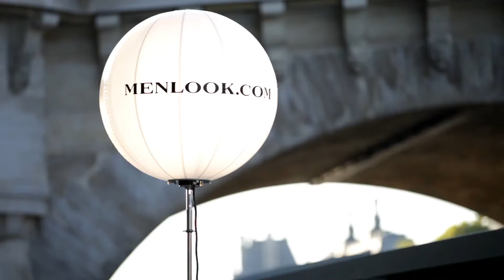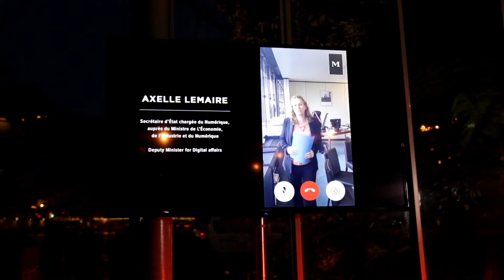MENLOOK.COM 5TH ANNIVERSARY PARTY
In September 2015, Menlook.com was celebrating its 5th anniversary.

Have a look at the birthday party that took place in Les Jardins du Pont-Neuf on September, 9th.